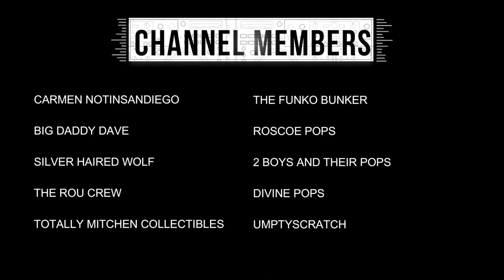MAMA J & SPECTRE UNBOX FOUR MYSTERY GRAIL BOXES HIT OR MISS